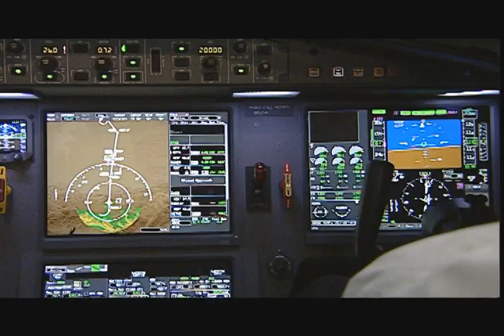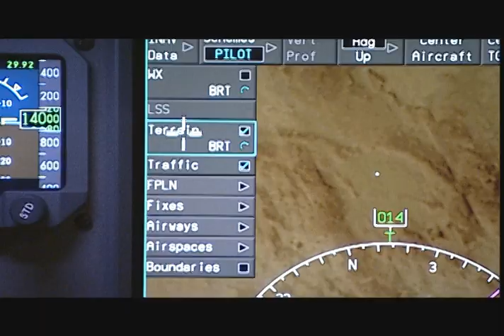EASy II Flightdeck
Dassault Falcon Advance Flightdeck Avionics